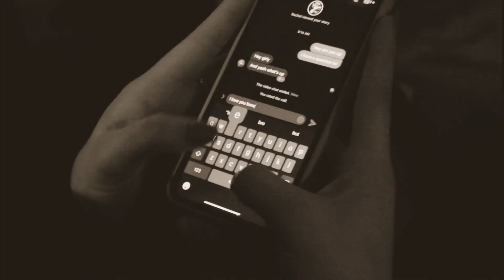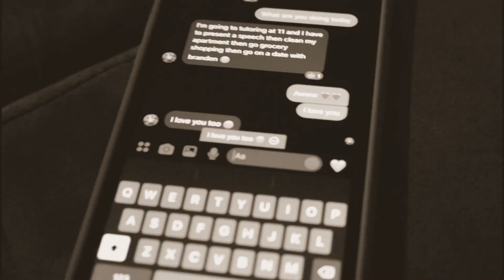John Legend - All of Me REMIX Ft. Ruby Eubank (Official Music Video)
John Legend All of Me Remix!

Follow Me-